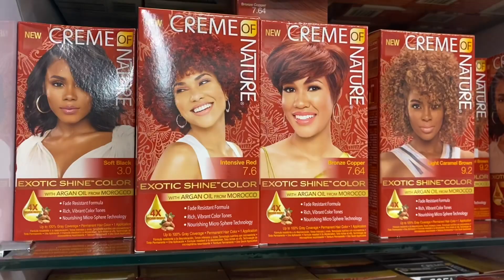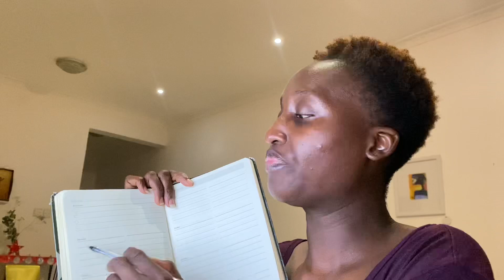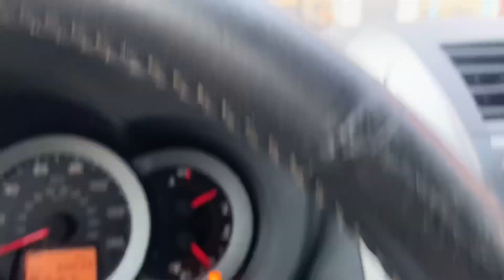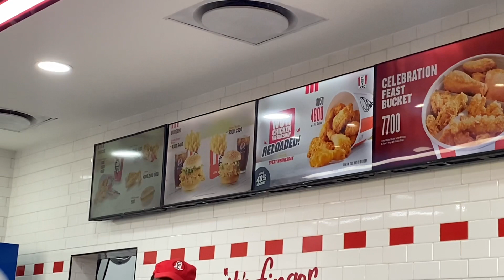VLOGMAS DAY 13 | getting organized, new plant and fast food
Hey guys! It’s vlogmas day 13 and I decided to get my mind and life organized. I share my ‘brain tabs’ method of organizing my to do list and I finally get a house plant!!!